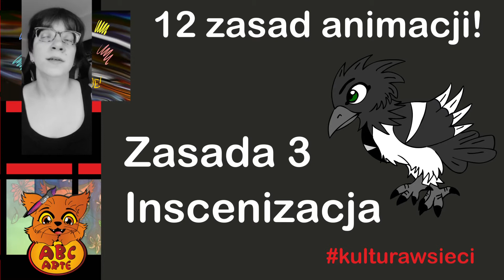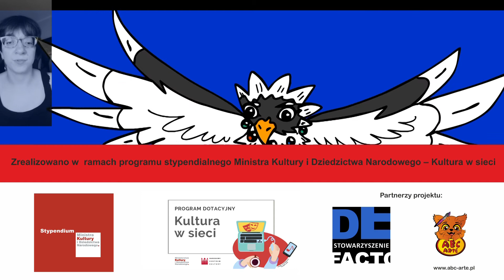12 zasad animacji od Disneya / zasada 3. Inscenizacja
JUSTA ANIMUJE odc. # 45 cz.3 / 12 zasad animacji od Disneya / zasada 3. Inscenizacja

Oto mini cykl 12 filmików przypominających o 12 zasadach tworzenia klasycznej animacji rysunkowej! Każda zasada będzie omawiana w 1 nowym filmiku! Dzisiaj opowiadam o 3 zasadzie czyli o inscenizacji! Jeśli kojarzy Wam się to słowo ze sztukami teatralnymi… tak jesteście na dobrym tropie!

Jest to zatem 45 odcinek z cyklu JUSTAANIMUJE tylko taki podzielony na mini poradniki... tak aby każdego dnia móc przećwiczyć każdą z 12 omawianych zasad!